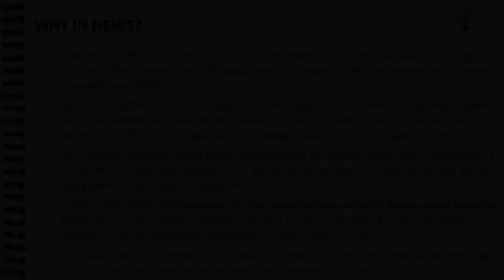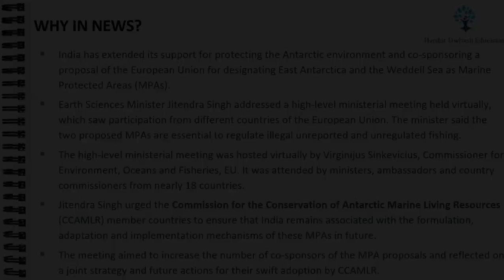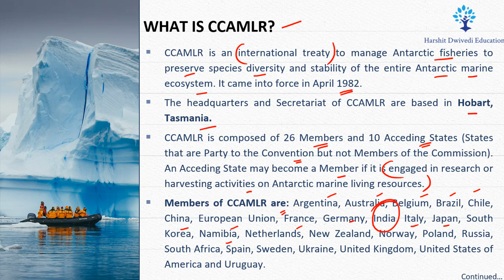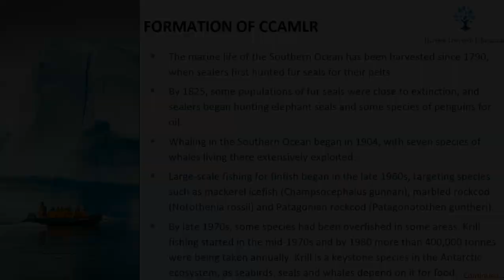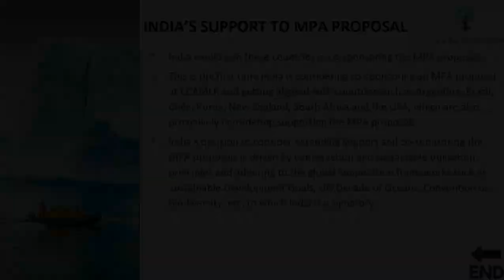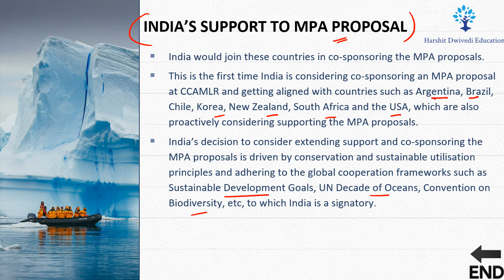What is the Purpose of CCAMLR ? Protecting Antarctic Marine Living Resources